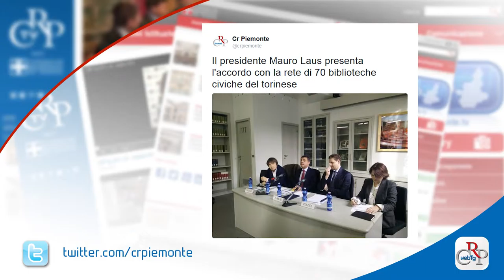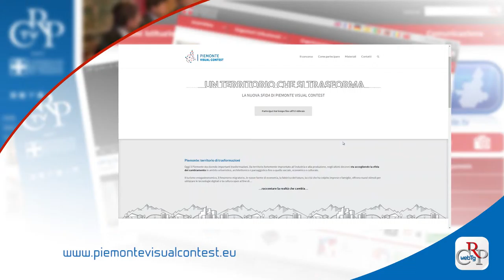Webtg n. 1 del 15 gennaio 2016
Riduzione costi della politica, è stata approvata in commissione Bilancio la legge che riduce le indennità dei consiglieri e i costi per gruppi consiliari e uffici di comunicazione. Il provvedimento porterà un risparmio di quasi 11 milioni di euro per l'intera legislatura.

In settimana, si sono riunite le Commissioni Sanità e Cultura. Il Consiglio regionale tornerà a riunirsi il 19 gennaio. Tra i provvedimenti all’esame dell’Aula, il piano triennale di interventi in materia di istruzione.

La Biblioteca della Regione entra a far parte del servizio Sbam, Sistema bibliotecario dell’area metropolitana di Torino, che mette a disposizione dei cittadini, gratuitamente, un patrimonio di circa un milione e mezzo di volumi presenti nelle 60 biblioteche civiche del Sistema.

Quaranta nuove pietre d’inciampo di Gunter Demnig sono state collocate a Torino in memoria delle vittime del nazismo. Anche il Consiglio regionale era presente alla installazione in ricordo di Luigi Nada, in strada comunale di Bertolla.

C’è tempo fino all’8 febbraio per partecipare al terzo Piemonte Visual Contest, concorso su digitale, dati, mappe e creatività organizzato da Consiglio regionale, Top-Ix e Csi Piemonte. Al centro di questa edizione, il territorio piemontese e le sue trasformazioni.

Riprendono e raddoppiano, nel 2016, le visite guidate gratuite a Palazzo Lascaris. Due venerdì al mese si possono visitare le sale auliche del primo piano del palazzo barocco di via Alfieri e quella sotterranea in cui si svolgono le sedute del Consiglio regionale. Calendari e prenotazioni su

Cerimonia di premiazione, in Consiglio regionale, dei vincitori della IX edizione del concorso di scrittura Piemonte Mese. Rivolto ai giovani tra i 18 e i 35 anni, il concorso premia articoli inediti, scritti in lingua italiana, su argomenti legati al Piemonte.